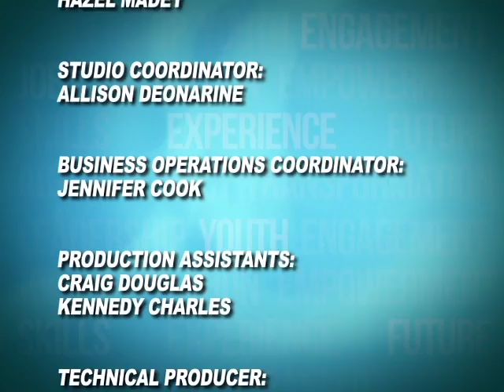Test Talk 01 05 2015